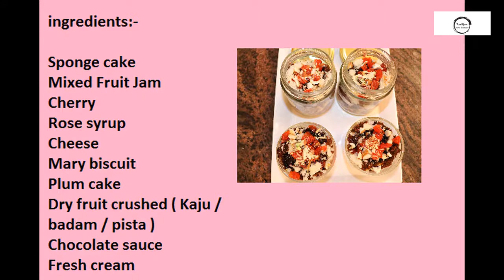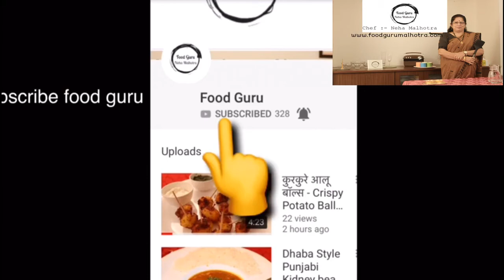PASTRY RECIPE HOME MADE PASTRY सबसे इजी तरीका पेस्ट्री बनाने का FOOODGURU 2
ingredients:-

Sponge cake
Mixed Fruit Jam
Cherry
Rose syrup
Cheese
Mary biscuit
Plum cake
Dry fruit crushed ( Kaju / badam / pista )
Chocolate sauce
Fresh cream

- Diet Dal Tadka without using oil and ghee
- How to make chicken lollipop at home